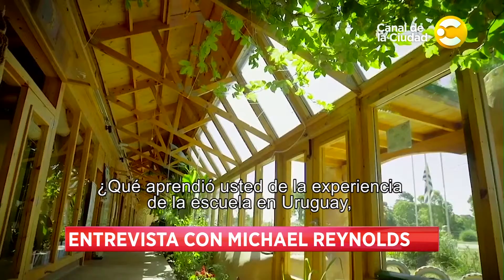Entrevista mano a mano con Michael Reynolds - Hoy nos toca a la Mañana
Hoy nos toca a la Mañana, un programa que plantea información, actualidad, entrevistas y humor, con la intención de generar mañanas siempre diferentes pero únicas; con la conducción de Nico Artusi, quien está acompañado de Diego Morán, Mariana Merlo, Jason Mayne​ y un gran equipo de columnistas. No te pierdas Hoy nos toca de lunes a viernes a las 10hs. por el Canal de la ciudad.